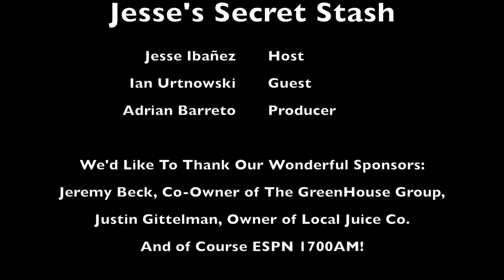Ian Urtnowski on URT Clothing | Jesse's Secret Stash #22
This week on Jesse's Secret Stash we got on Ian Urtnowski, owner of URT Clothing! What is URT Clothing you may ask? It's a San Diego local clothing & apparel company specializing in simple yet applicable clothing. Every shirt made by URT Clothing has a special print on the inside of the shirt to help out the wearer.

The main URT shirt has a their logo, which is a sea lion, URT URT get it. But whats's really cool is on the inside of the shirt it has a 6 month tide chart which helps anyone who is a water lover. It helps with surfing, fishing & even navy seals! He's even got a shirt that helps fisherman by having the exact legal size of a California lobster on the front as well as directions on how to measure the lobster on the inside. Pretty cool stuff!

Thanks to our show partners:
Jeremy Beck: Mortgage Planner and co-owner of The GreenHouse Group in San Diego. Check out how he can get you a FREE Mortgage Plan - Plus $100 donated to a local charity by looking him up

Local Juice Co: Justin Gittelman, Owner of Local Juice Co. creates the best cold pressed juices & tonics you can get, made fresh daily here in beautiful San Diego. and give him a shout out! Also find out where to get his amazing juices!

Tune in every Tuesday at noon on ESPN 1700AM or listen for your weekly dose of Jesse's Secret Stash where you can have some fun, learn some cool facts, & win some awesome prizes!!